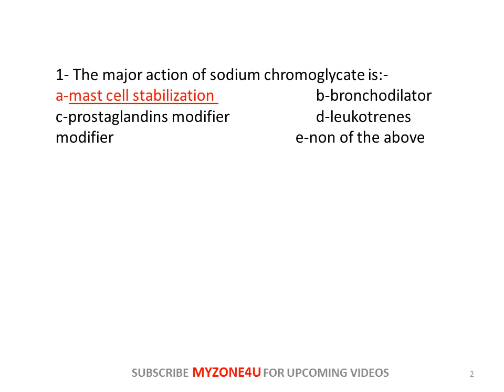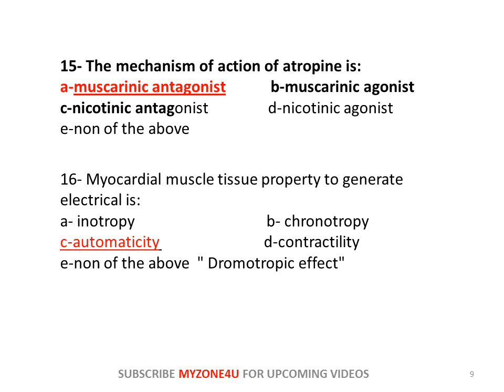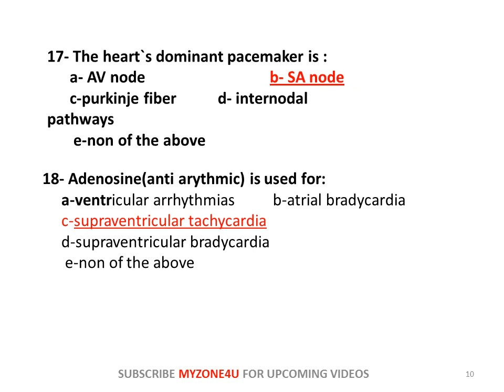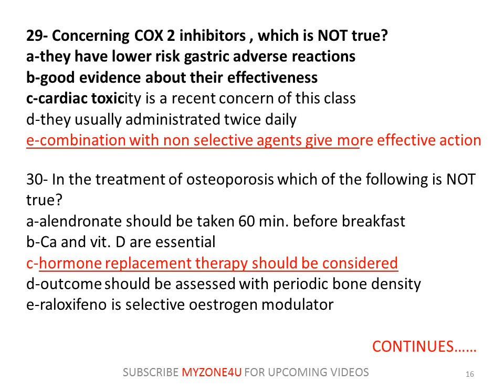PHARMACIST DHA MOH HAAD MODEL QUESTIONS AND ANSWERS PART 1